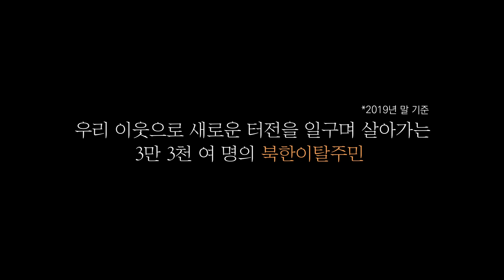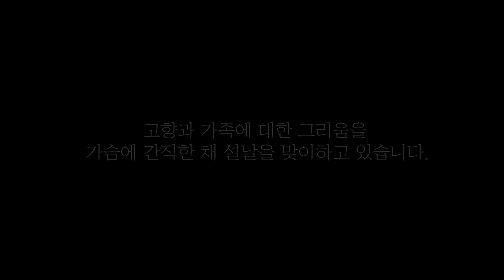우리에게 설날은 그리움 입니다.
누군가에게 있어 명절의 다른 이름은 그리움입니다.

고향과 가족에 대한 그리움을 가슴에 간직한 채
설날을 맞이하고 있는 사람들, 북한이탈주민.
그들의 이야기를 들어보았습니다.